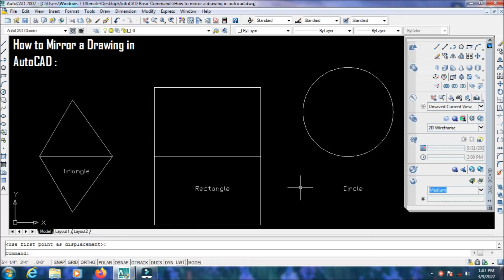How to mirror a drawing in Autocad | Auto cad Basic | Created By Malkaण Bros & team (English)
Hi Viewers,

Mirror and duplicate the real drawing with rotation point. A  System will read the drawing mirror copy of a exact drawing.

Multiply the drawing one by one and learn all auto cad commands.

- Wondershare 2013

Thanks

Or